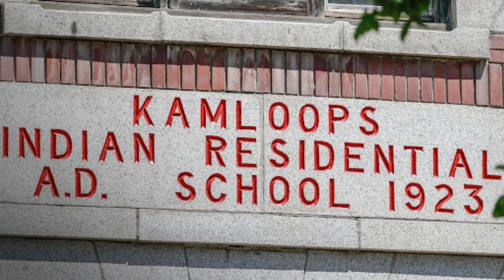Feds confirm hundreds of arsons after Kamloops ‘mass grave’ claims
Canadian Government Feds Confirm arson after Kamloops Indian Residential School claims. canada residentialschools natives #